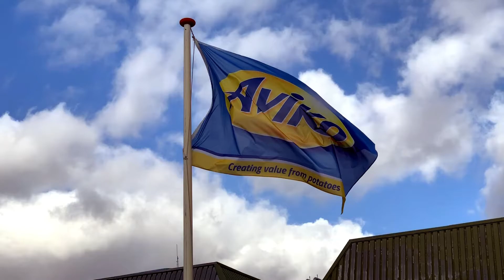Broeidetectie voorkomt brand in productieproces Aviko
In het productieproces van Aviko zijn thermische camera’s geplaatst om broei in de bakken met restafval te detecteren. Hierdoor is het gehele productieproces van Aviko nu brandveilig.